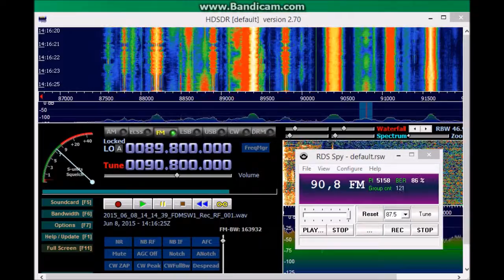90.8 Radio Fiesta (0.5 kw) Spain heard in Ireland via Sp-E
June 8th 2015 Sporadic E reception in Ireland of 90.8 Radiole, Radio Fiesta, Miajadas, Caceres, Spain (0.5 kw) @ 1685 km / 1047 miles. Receiver - Elad FDM S2, Antenna 5 element Yagi. File playback with HDSDR and RDSSPY.